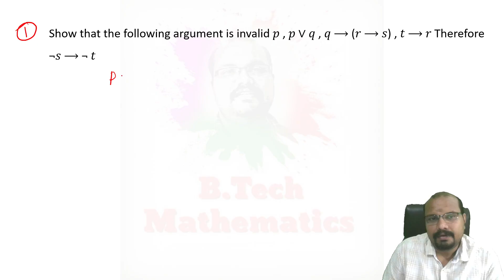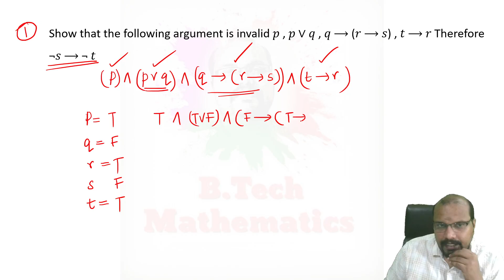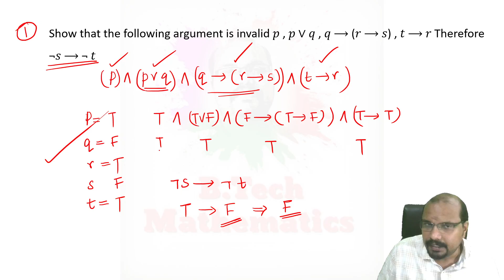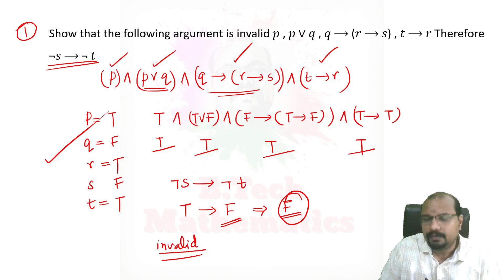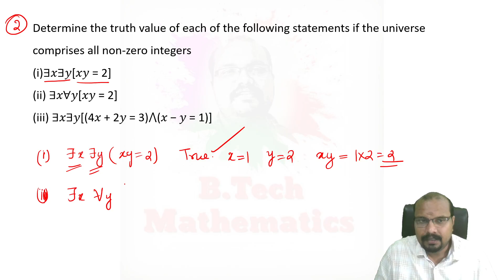Fundamental Logic - Module 1 (Part 17) PYQ's | MAT 203 DMS - S3(2019) CSE & IT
Fundamentals of Logic
University Questions- 6 & 8 Marks
Module 1 (Part 17)
S3(2019) CSE
MAT 203 Discrete Mathematical Structures
KTU BTech